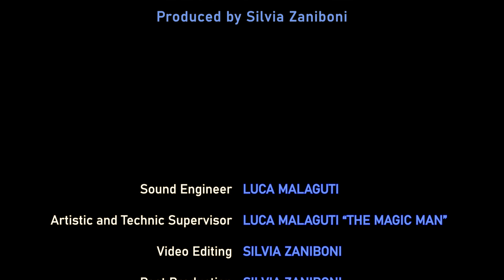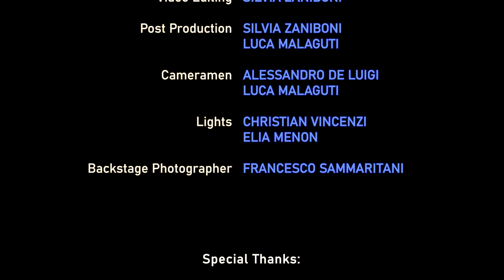Nessun Dorma (Turandot - Puccini) ▼ Silvia Zaniboni Rock Version ▼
Versione rock alla chitarra elettrica della celebre "Nessun Dorma", dalla Turandot di Puccini.
Nel 2019 Silvia partecipa con questo brano a “Italia's Got Talent”, trasmesso su TV8 e Sky1, ottenendo i “4 Sì” dei giudici, accedendo alle semifinali in cui ha cantato e suonato la sua versione solista del brano “Insieme a te sto bene” di Lucio Battisti.

Produced by Silvia Zaniboni

Sound Engineer: Luca Malaguti
Artistic and Techinic Supervisor: Luca Malaguti “The Magic Man”
Video Editing: Silvia Zaniboni
Post Production: Silvia Zaniboni, Luca Malaguti
Cameraman: Alessandro De Luigi, Luca Malaguti
Lights: Christian Vincenzi, Elia Menon
Backstage Photographer: Francesco Sammaritani

Special Thanks: Noah Guitars, Essetipicks, Galli Strings, Aramini Strumenti Musicali

IL MIO ALBUM 🔥 SILVIA ZANIBONI - Kozmic Floor
▼ 30 Maggio 2022 ⚡️
▼ IN TUTTI I DIGITAL STORE 🍾